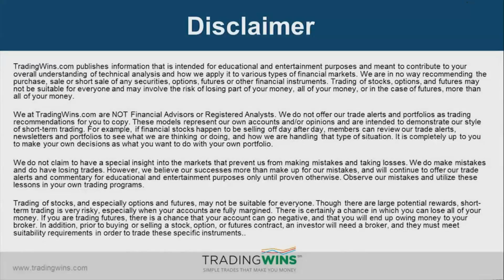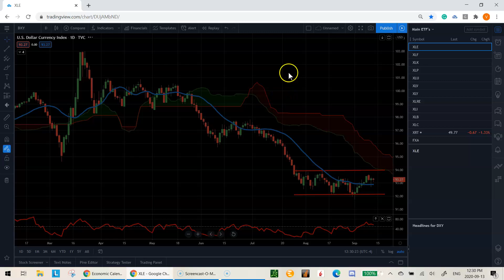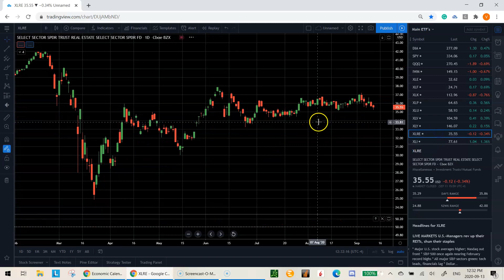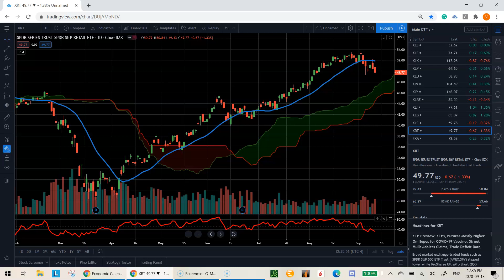Trading Notes for Sept 14 - 18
In today's update:
-Bearish engulfing pattern on XLK indicates more bearish action on the tech sector
-Fed interest rate decision on Wednesday
-Looking for more strength in DKNG after first week of football season
-Considering adding some volatility (UVXY, VXX) to hedge long positions